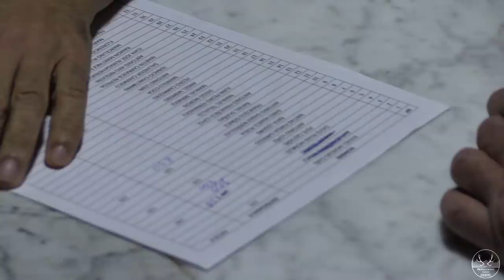MONTERÍA EL PINO 2018 VILLAVICIOSA DE CÓRDOBA ( HUNTING ) #17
➥ Descripción: Reportaje de caza,  Montería realizada en la Finca El Pino en el término de Villaviciosa de Córdoba. Organizada por la Sociedad de Cazadores El Pino. Reses a abatir Ciervos, Jabalis y Muflones.

➥English Description: Hunting report carried out at Finca El Pino in the Villaviciosa de Córdoba area. Organized by the El Pino Hunter Society. Reses to shoot Deer, Jabalis and Muflones.

 ▶ REHALA GO PRO ◀
Rehala Pinto:

Buscador con ofertas en caza, pesca, alojamiento, gastronomía,
naturaleza, turismo activo, productos rurales y cultura,
interrelacionándolas para potenciar el mundo rural.

▶ MÚSICA ◀
♬ Halcyon days
♬ Eyes Of Wonder
♬ heroboard – free music to free your mind » Instagram » Discord ⚛️ Aude Download Mynd by Aude for free, and use it in your monetized YouTube videos without receiving a copyright claim, AS LONG AS you provide FAIR CREDIT.